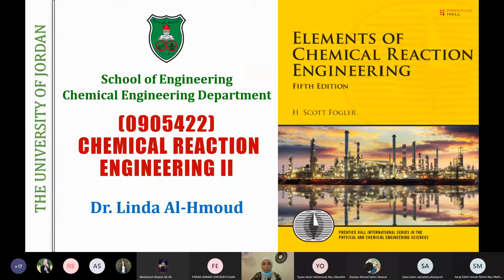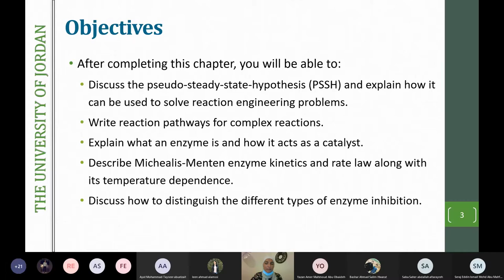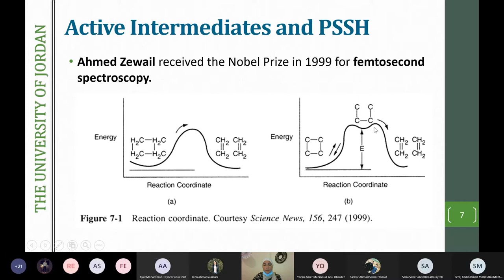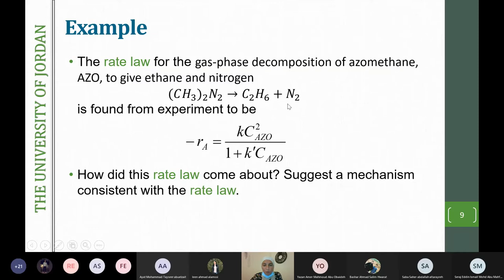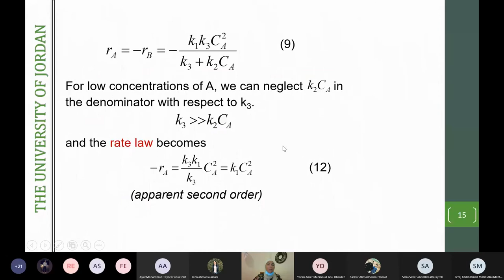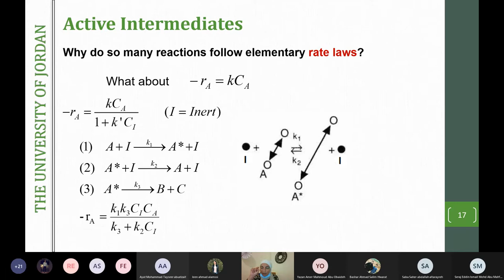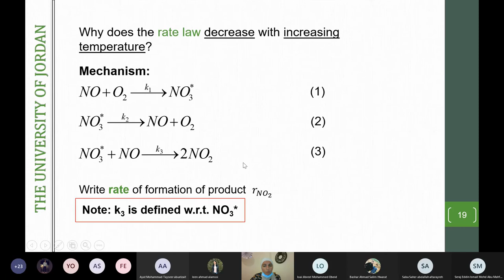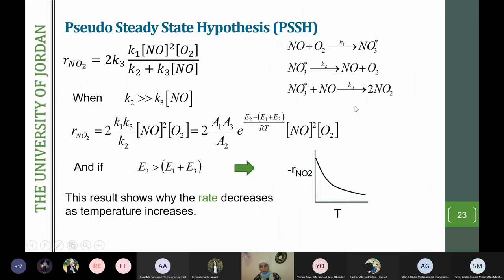Reaction Mechanisms - (Lec 1 of Chapter 9 - Fogler)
This lecture covers Active Intermediates and PSSH, and Reaction Mechanisms.
Reference: H. Scott Fogler, Elements of Chemical Reaction Engineering, 5th edition (Chapter 9 - Up to Section 9.1.2).
(Chapter 7 in 4th edition)